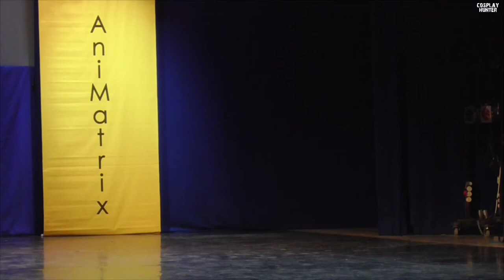Merrill — Adrian Farenheits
Персонаж: Merrill
Косплеер: Adrian Farenheits

Сайт фестиваля:
animatrixcon.ru